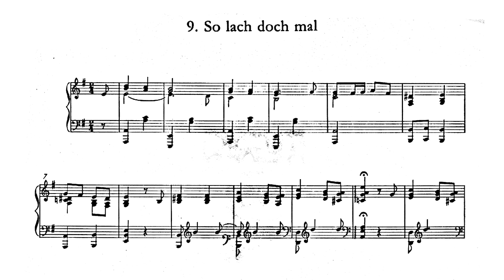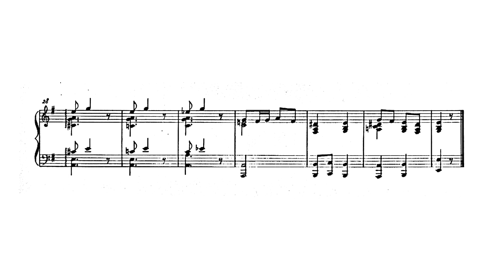Friedrich Nietzsche - So lach doch mal, NWV 9 [Sheet Music]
The opus So lach doch mal, NWV 9 or 'So just laugh' is one of many compositions written by German philosopher Friedrich Nietzsche.

If you are interested in a detailed history of the philosophers relationship with music, below is attached a link to an essay by Aysegul Durakoglu, Michael Steinmann and Yunus Tuncel on the matter